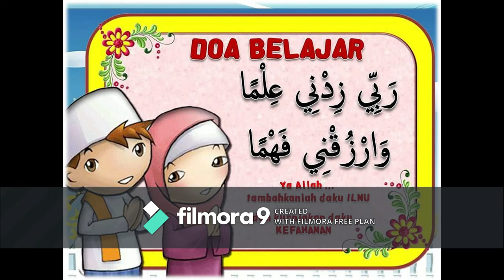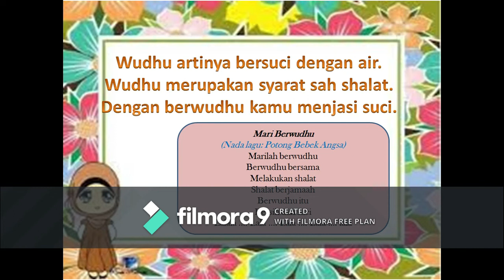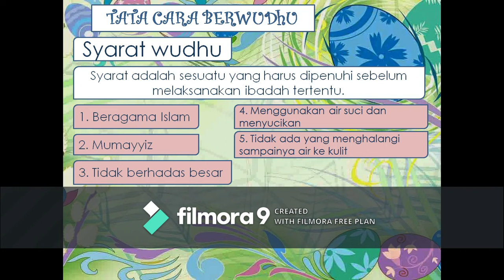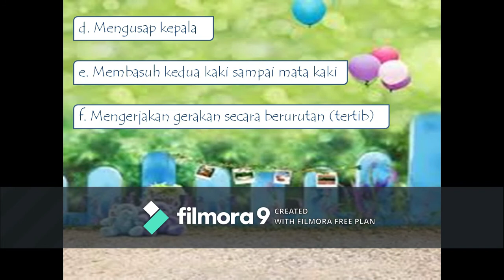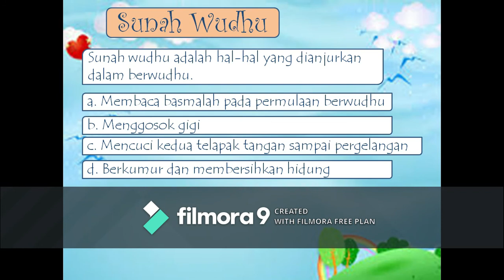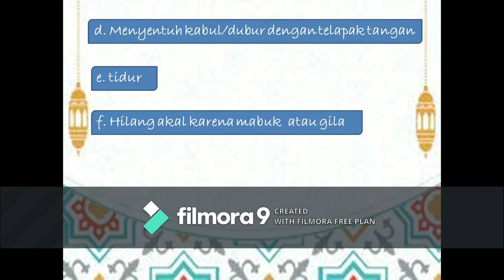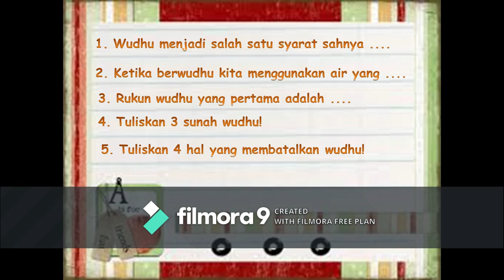PAI tata cara berwudhu kelas 2 SD